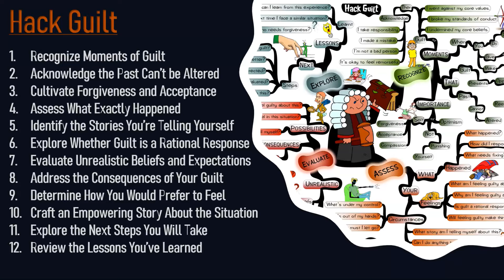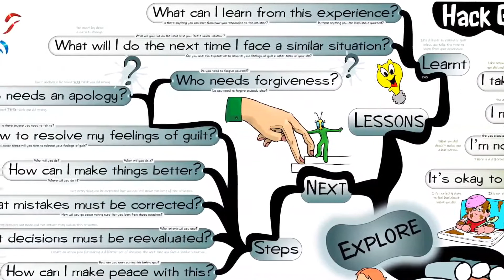HACK GUILT - IQ Matrix Preview | Mind Map (#0448)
The Hack Guilt IQ Matrix explores a straightforward and progressive method you can use to ease and release feelings of guilt. Living with guilt is a huge burden that nobody should have to deal with. It saps our energy and makes life miserable. This mind map walks you through a four-step process that’s built upon a series of exploratory questions. These questions will help you to recognize, assess, evaluate and explore your feelings of guilt from a variety of angles and perspectives. Taking the time to answer these questions will lead you down the path of self-compassion, acceptance, and forgiveness. It will help put your feelings of guilt to rest and give you the courage and confidence you need to live your best life.

LEARN MORE ABOUT THIS MAP

Here is a quick breakdown of each branch of the Hack Guilt IQ Matrix:

► RECOGNIZE: Guilt can often sap our energy and instantly sabotage our happiness. For this very reason, it’s important to understand how to recognize the moment guilt creeps upon us. The first branch of this mind map will help you recognize these moments of guilt. Moreover, it walks you through key things to remember when facing guilt.

► ASSESS: Having recognized and acknowledged your feelings of guilt, it’s time now to assess what exactly happened. The second branch of this mind map takes you through a series of questions that help you break down what exactly happened, how this impacted your feelings and the state of your circumstances.

► EVALUATE: Now that you have more clarity about the situation, it’s time to evaluate your mindset and the adjustments you can make to begin releasing your feelings of guilt. This third branch presents you with a series of questions that explore your standards, expectations and belief patterns. Moreover, it begins to explore ‘possibilities’ for breaking your patterns of guilt.

► EXPLORE: The final branch of this mind map explores your next steps. This is all about building an action plan for making peace with the situation and for releasing your feelings of guilt. This branch also presents guidelines on how to reassess your decisions and learn from the situation so that you can handle things more effectively the next time around.

This map provides a roadmap for hacking guilt. Referencing it regularly and committing it to memory will help you to embed these principles into your subconscious mind. Only in this way will you develop optimal habits of mind and patterns of behavior that will transform how you think and feel in various situations.

ABOUT IQ MATRIX

Founded in 2008, IQ Matrix is the home of 100s of life-altering mind maps that you can use for personal change and transformation. Ideal for self-coaching or life coaching purposes.

Each map categorizes the most important and actionable ideas about a topic into conveniently digestible chunks. It uses keywords and questions in a sentence-like structure that’s easy to follow. It uses a combination of keywords, colors, and images designed in an organic radial-like structure that helps improve memory while encouraging photographic recall of the information. And each map provides you with a comprehensive bird’s eye view of the topic. You subsequently gain deeper insights as you’re better able to recognize how various ideas are connected to form the whole.

FOLLOW IQ MATRIX ON SOCIAL